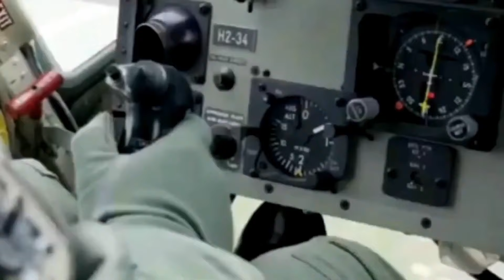UPGRADE JADI MONSTER ‼️ HELIKOPTER SERBU TNI AD MAKIN MEMATIKAN .....